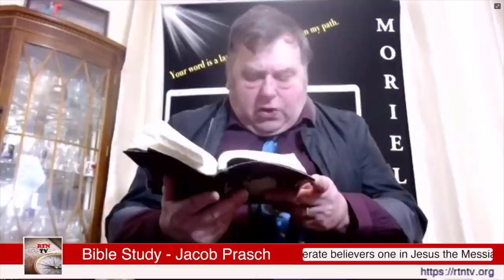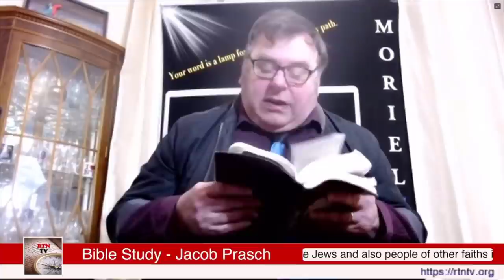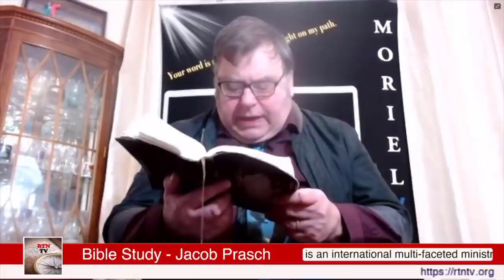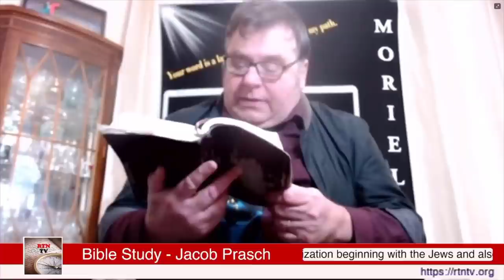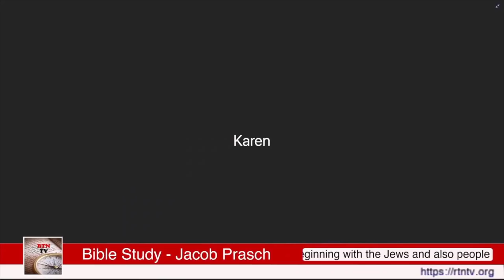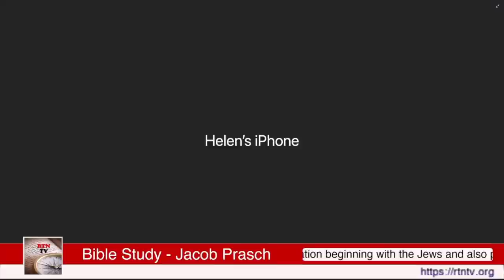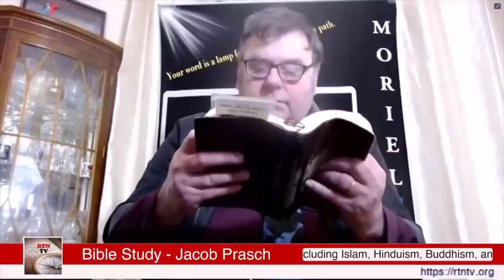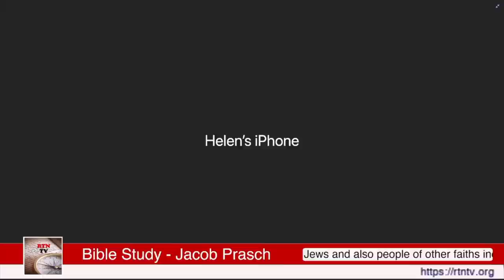Elijah Part III - Online Bible Study With Jacob Prasch